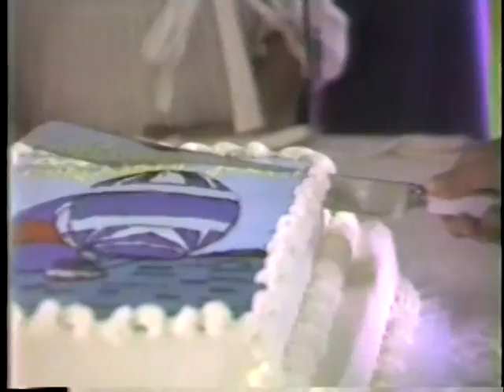VTS 01 2